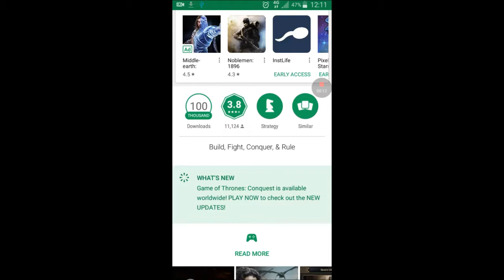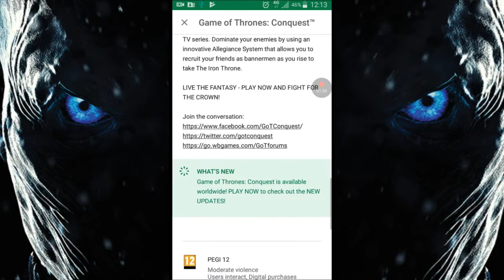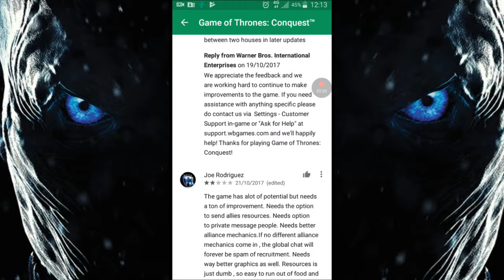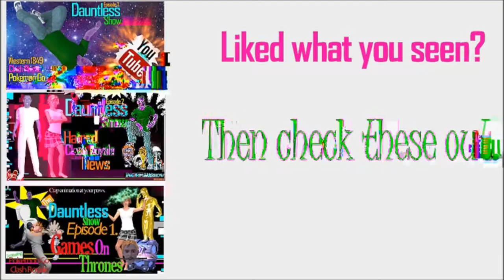Game Of Thrones Conquest - Gameplay 2017 MMO Cookie Cutter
YAWWWWNNNNN!

So you got a game. And you re-brand or repackage it or whatever.

Same layout, same game play... if you can call it that. Anyway, the grind is the same.

Its just a Shame its the Game of Thrones skin being used here for such a poor game. Ask your self, does this game offer anything new other than the pretty pictures and fancy music?

Its the same ship, different sea... Same horse, different jockey... Same $hi£, different day.

But if your a curious sausage, its free to download on the google play store.

Ciao.